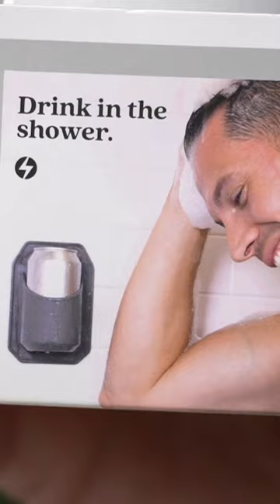Drink In The Shower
Can someone find out if that guy is ok??

From our live comedy shopping show, Shop It Like It's Hot, every Tuesday at 11am Pacific time, 2 pm Eastern, with all previous episodes streaming on Market.Live.